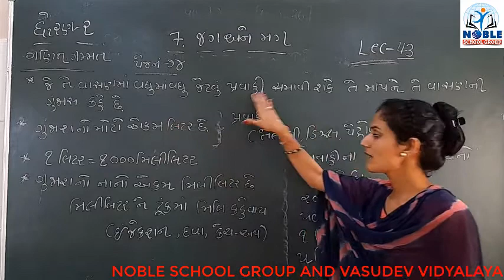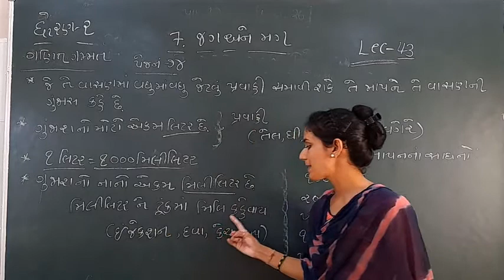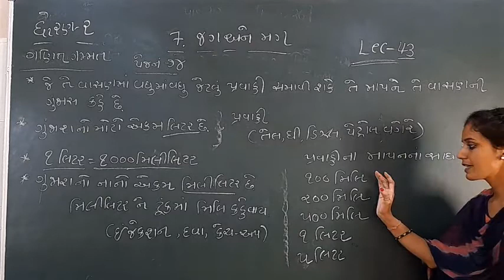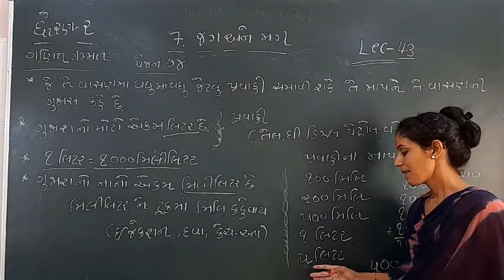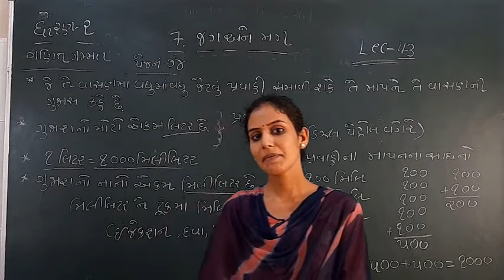Standard 2 Maths Lecture 43 by Ashamadam